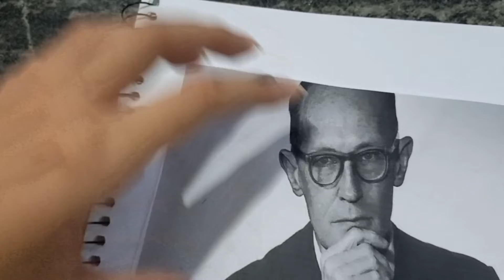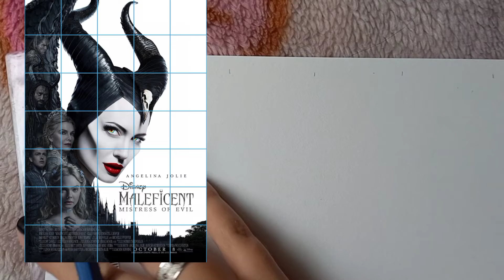Como fazer esboço de desenhos realistas para iniciantes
✅ Nesse vídeo, eu estou ensinando a fazer desenhos realistas utilizando três técnicas, Decalque, Formas Geométricas e o Grid.

📽 Primeira técnica Decalque - 0:08
Segunda técnica Formas Geométricas - 0:36
Terceira técnica Grid - 0:54

🖌 o que é Decalque?
O decalque é uma técnica utilizada para fazer a "cópia" de uma imagem (foto ou desenho). Passando a imagem de um papel para outro. É  utilizada para tatuagem, artes gráficas, entre outros. O decalque funciona da mesma maneira que um papel carbono.

🎨 O que é o Grid ???
A técnica de Grid, consiste em quadricular a imagem de referencia e a folha onde será feita o desenho e ir preenchendo cada quadrado individualmente conforme a referencia. Desse modo, é possível alcançar um maior nível de fidelidade quanto ao que está sendo desenhado.